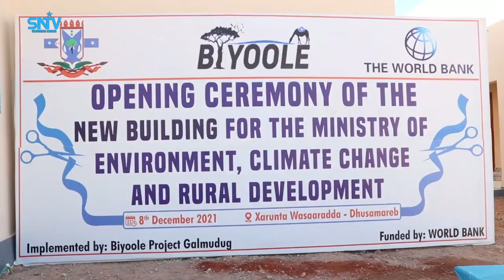Madaxweyne ku xigeenka Galmudug oo Dhuusamareeb uga qeyb galay furitaanka dhismaha cusub.